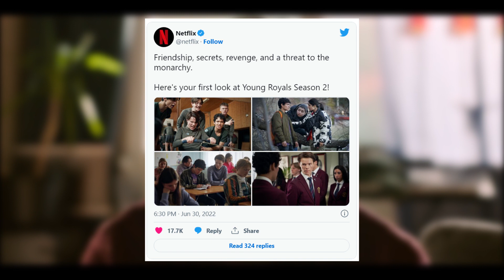Young Royals Season 2 Release Date, Cast, First Four Minutes, And More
Young Royals is now streaming on Netflix! The new Netflix original series premiered on Thursday, July 1, 2021, and was quickly renewed for a second season. After fans binge-watched the first season of the new series on Netflix, everyone is wondering when the Young Royals season 2 release date will be. It looks like fans will have to keep waiting, though it might not be too much longer of a wait now.

0:00 Intro
0:35 Young Royals season 2 Release Date
1:04 Young Royals season 2 cast
1:57 Young Royals season 2 first look photos
2:09 Young Royals season 2 first four minutes